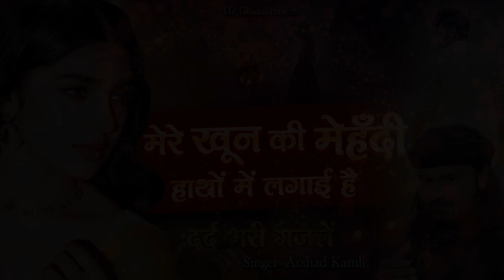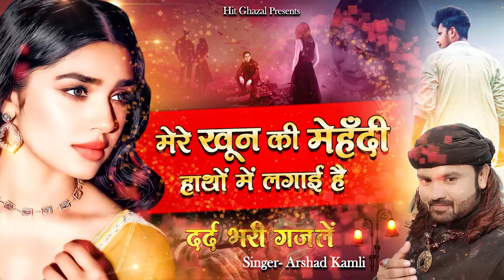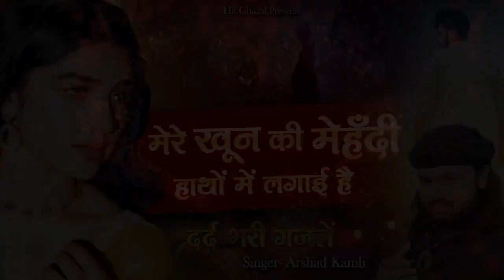मेरे खूने दिल की मेहँदी हाथों में लगाई है | दर्द भरी ग़ज़लें | Arshad Kamli Ghazal | Dard Bhari Ghazal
Hit Ghazal Presents Collection Of  Dard Bhari Ghazal " मेरे खूने दिल की मेहँदी हाथों में लगाई है " Which Is Sung By Arshad Kamli.

Title :  मेरे खूने दिल की मेहँदी हाथों में लगाई है
Singer : Arshad Kamli, Gahluiyaa Sharif (U.P)
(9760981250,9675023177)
Mix & Recording : Kapil Gandhi (S kalyani)
Label - Hit Ghazal